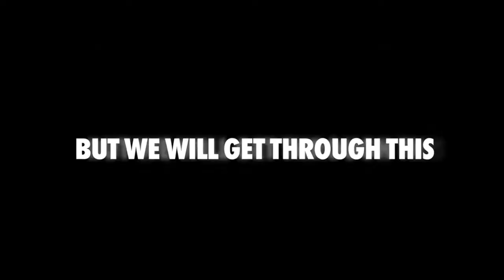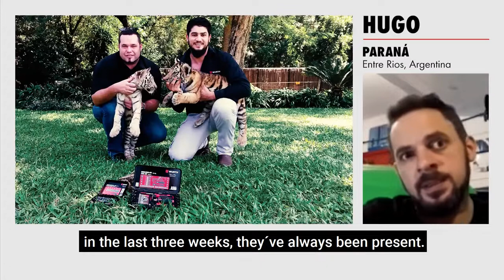BACK TO WORK TOGETHER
Let's get back to work, together, safely.